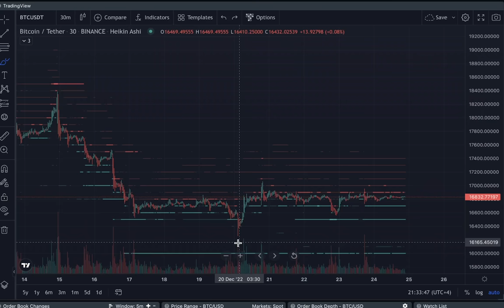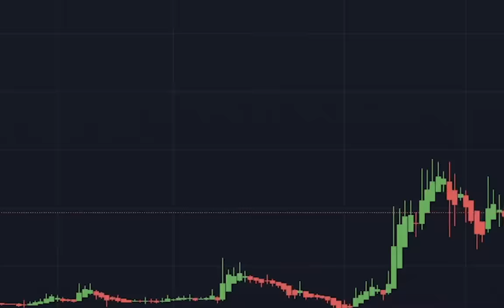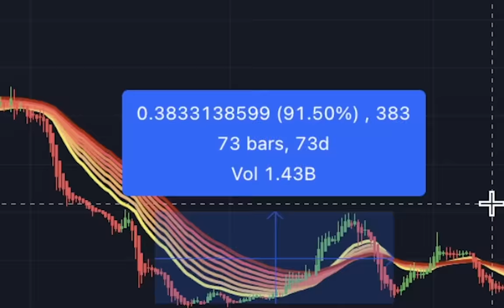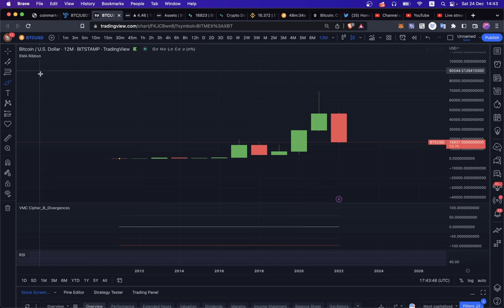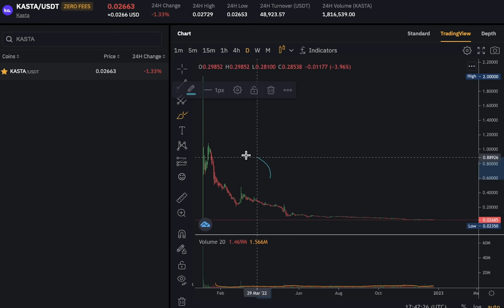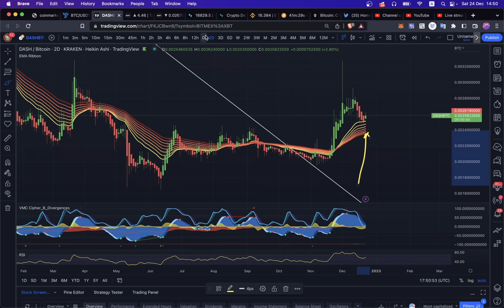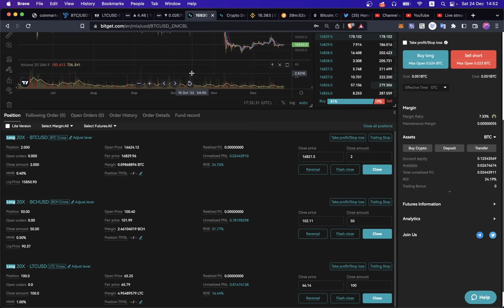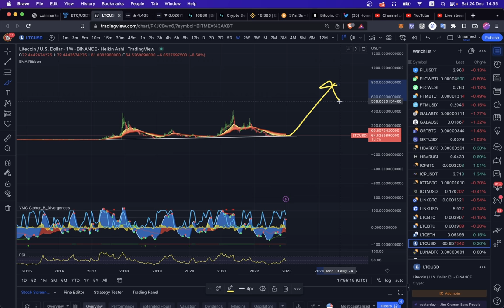БИТКОИН ЗАСТЫЛ В ОЖИДАНИИ.. СМОТРИМ АЛЬТКОИНЫ [MANA, ETC, BIT, DOT, MEE, KASTA, LTC, BCH, DASH]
BTC: 1JcJgpSHbrRwgnvLeteXNfNXxLgpDuxyMP
ETH: 0xC8b0CF755bec8155D371676D77A579D7E15fd7eD
DASH: XuhZGGGezSEqnDq5ETBkiMc4ARfS6UxQAi
LTC: LfGpGJjkcrgZV12VNnQdEx79uHgeHSS8oG